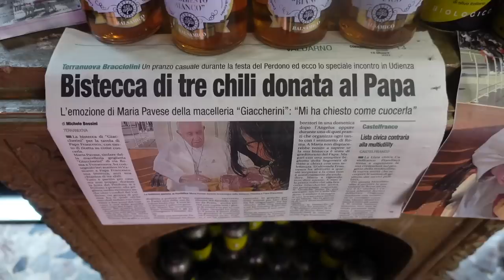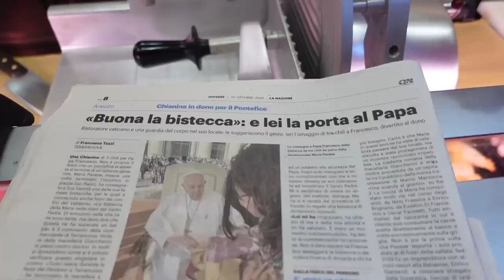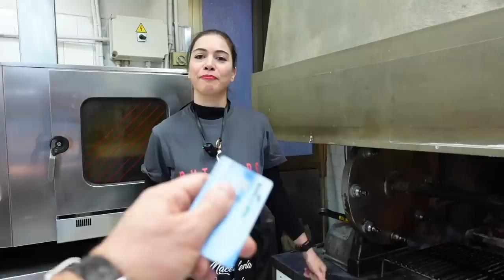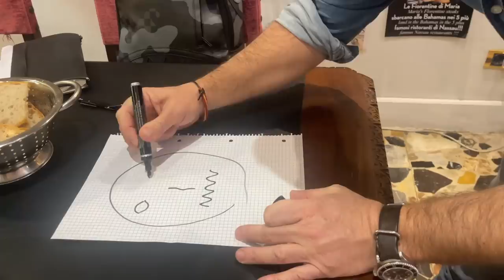🍖 IL GRAN PEZZO di Maria - 100% Toscana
Conosci il Gran Pezzo? E' una preparazione toscana, si tratta di un pezzo enorme della costata cotto lentamente al forno che sprigiona un sapore unico. Lo abbiamo assaggiato alla Macelleria Griglieria Giaccherini da Maria a Terranuova Bracciolini un ristorante carnivoro unico in Italia

Ma non abbiamo mangiato solo quello. Maria, da brava padrona di casa, ci ha coccolati dall'antipasto al dolce passando ovviamente per il gran pezzo e finendo con una strepitosa bistecca di Chianina cotta alla brace

Macelleria Griglieria Giaccherini da Maria
Via Roma 68 A - Terranuova Bracciolini - Arezzo